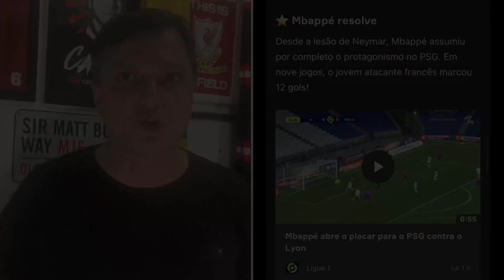Mbappé mostra que, hoje, é mais importante do que Neymar para o Paris Saint-Germain. Entenda!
Baixe Grátis o OneFootball para ANDROID e IOS!!

Jovem atacante francês marcou dois gols, participou de mais um nos 4 a 2 fora de casa, em mais um jogo no qual foi decisivo, depois de marcar quatro vezes contra o Barcelona, eliminando a equipe de Messi da Liga dos Campeões, e de fazer dois gols no Lille, então líder do campeonato francês, em confronto que valeu a classificação na Copa da França.

Fotos da thumb: Reprodução Twitter PSG

Leia mais sobre o tema no Blog do Mauro Cezar Pereira no UOL Esporte:
Do banco, Neymar vê PSG virar líder e Mbappé se firmar como estrela da vez

E faça inscrição também no canal Mauro Cezar Lives/Cortes